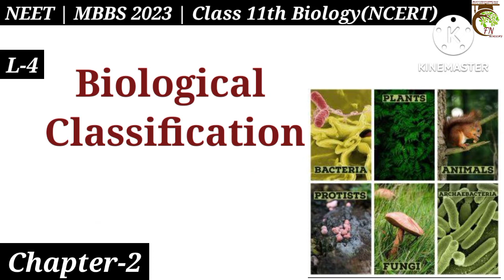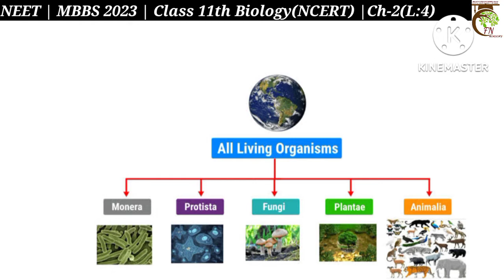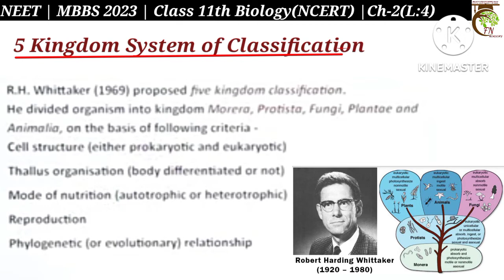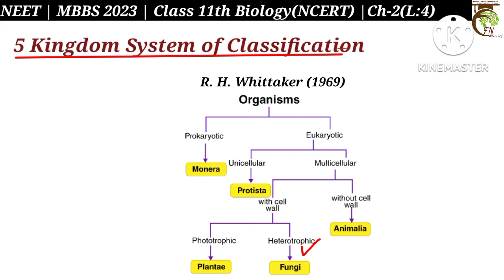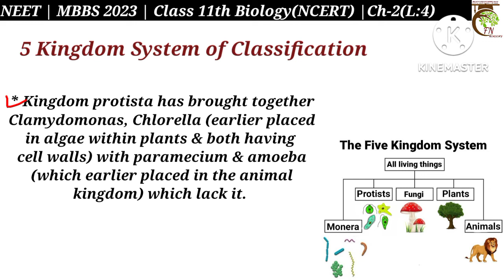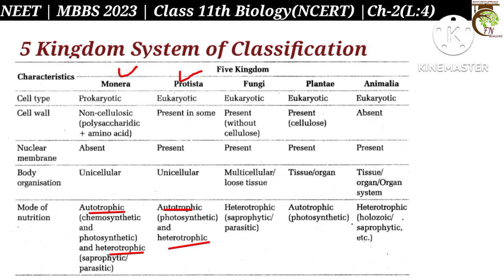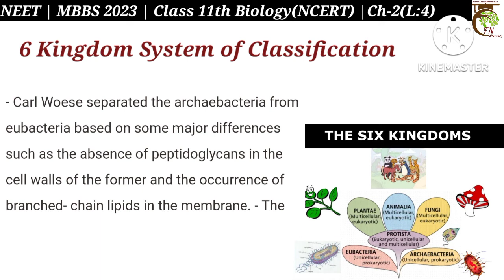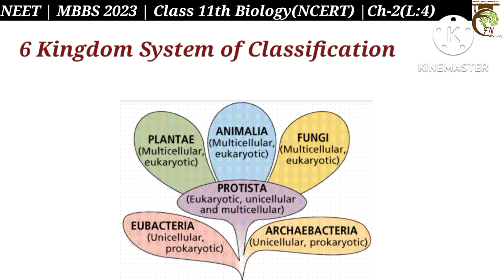Class 11th Biology(NCERT)| Ch-2(L:4) 5 & 6 Kingdom System of Classification| NEET | AIIMS| Amu(MBBS)